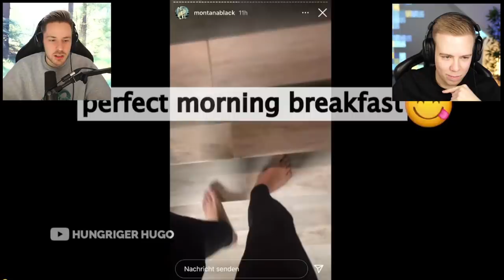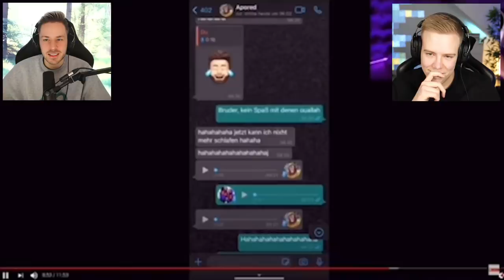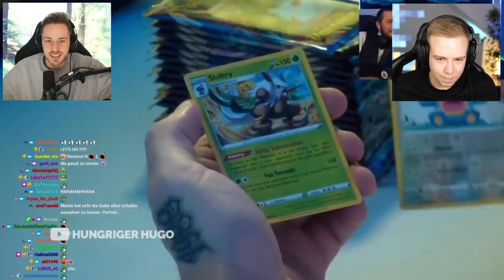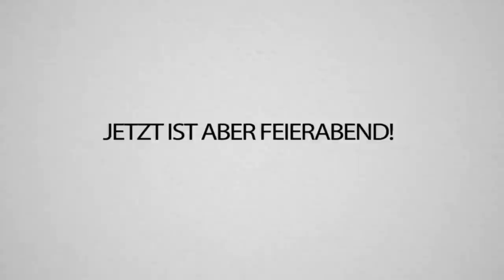50€ Nicht pro Lachen - NICHT lachen - TRYMACS POKEMON FAILS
Heute spielen @AviveHD und Ich tatsächlich richtiges Versuche Nicht Zu Lachen! 50€ pro Lacher! 😂
Schreibt in die Kommentare wie oft Ihr lachen musstet!